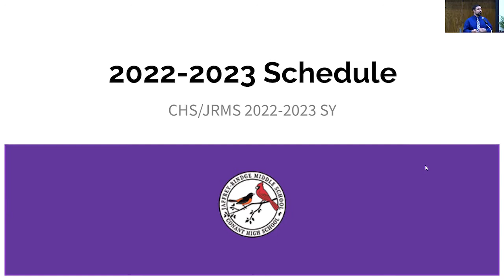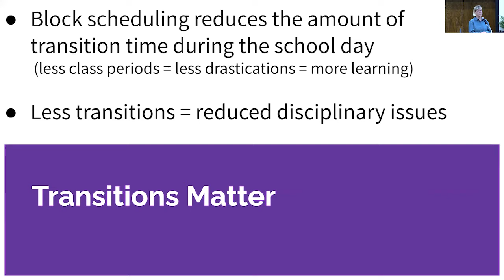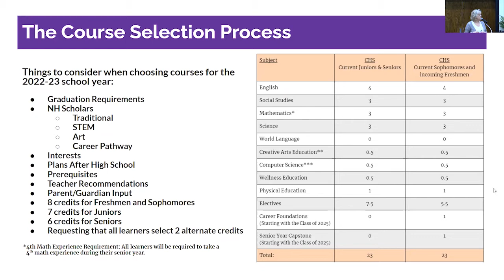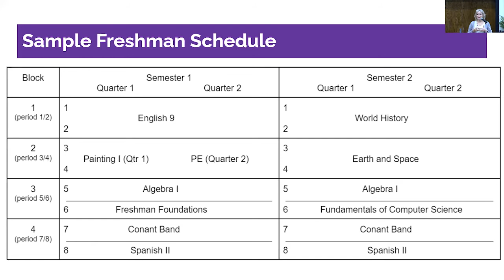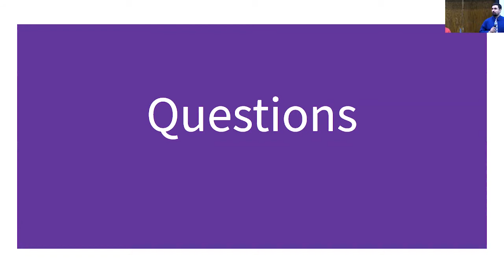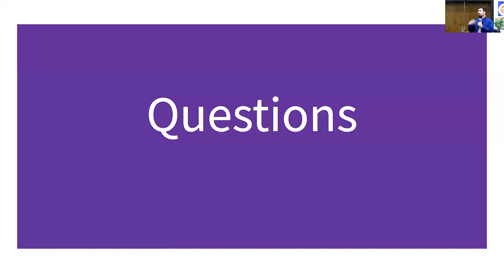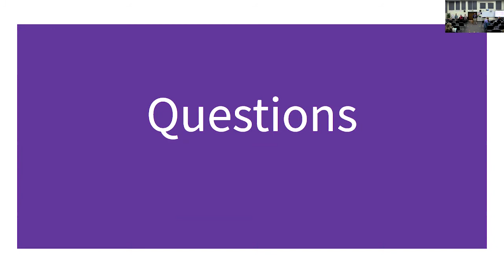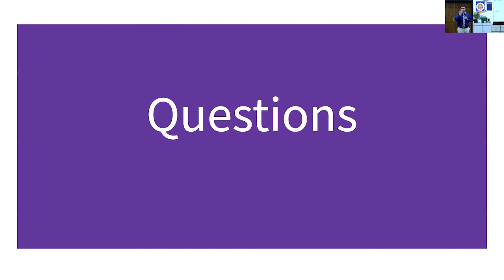CHS/JRMS Building Blocks of Success Meeting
On Thursday, April 7, CHS/JRMS held a Building Blocks of Success Meeting to inform the community about next year's Program of Studies and the transition to block scheduling for the 2022-23 school year.